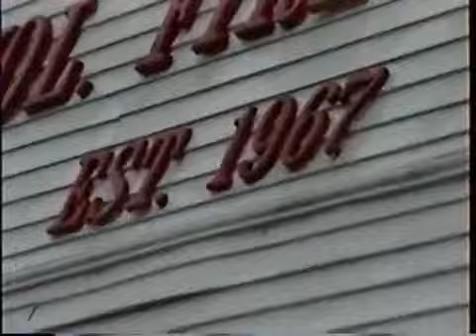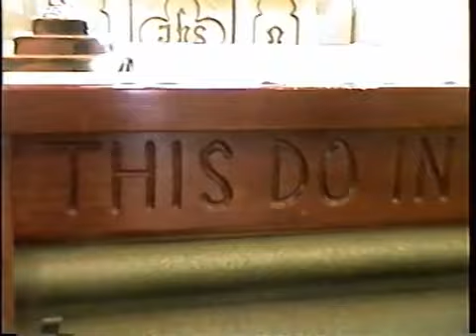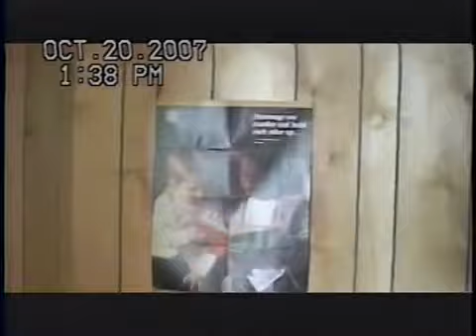RDMVTL 10,249 ~ 10/20/2007 BLESSED UNION OF RICHARD J BUCHANAN & JANIS ROBBINS @ CORNING , NY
CORNING , NEW YORK ~ My wife's Step~Mom asked me if I would video record her son's Wedding.